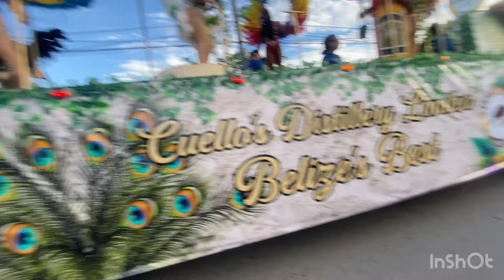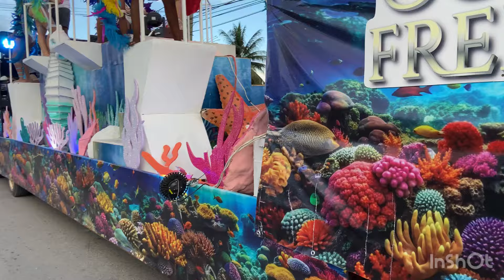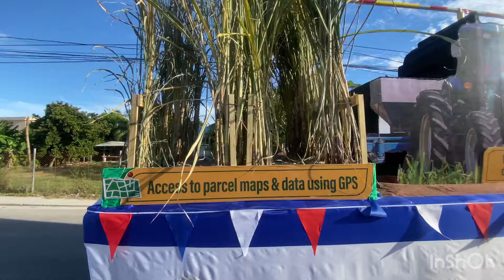ORANGE WALK CARNIVAL 2024 LADYVILLE HIGHLIGHTS REVIEW…🇧🇿💃🕺